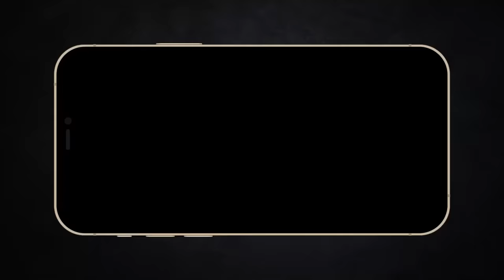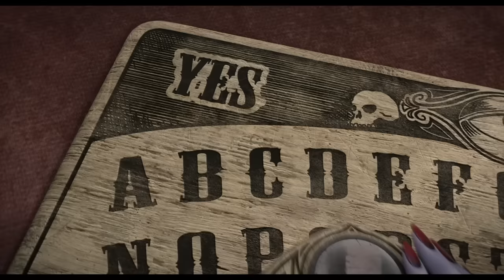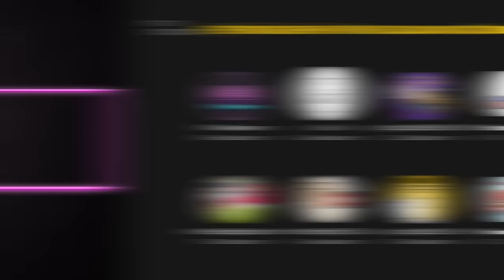Tất cả là tại tiktok | Recap Xàm: The Addam Family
Mobile: Mr. Nguyễn Văn Linh
Zalo (nhanh nhất) và SĐT: 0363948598